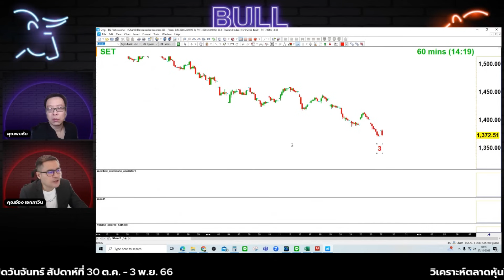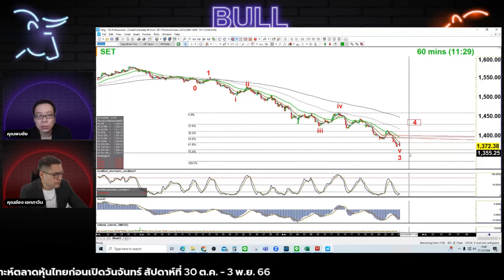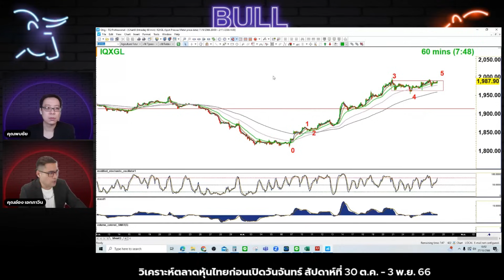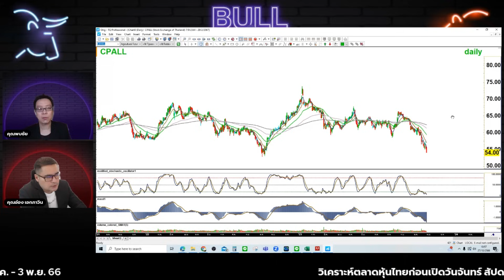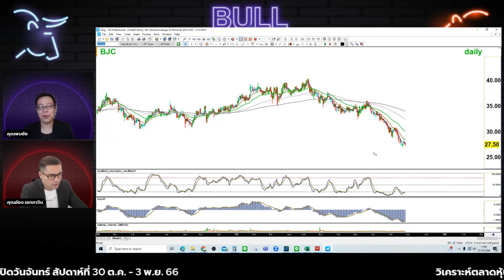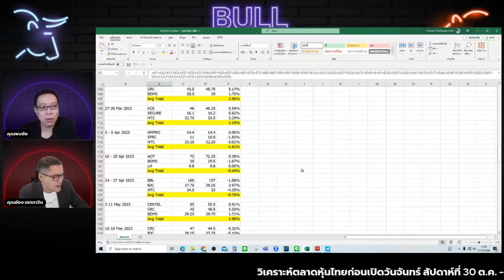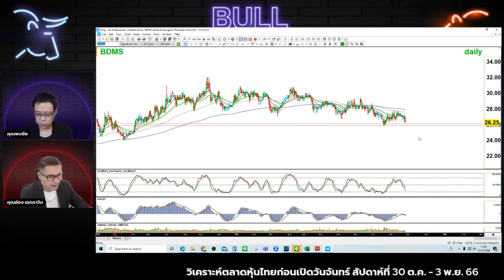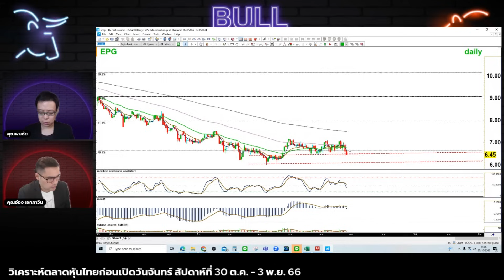Bull or Bear next week! : มอง Bear SET เข้าสู่ตลาดหมี ลุ้นเด้งได้บ้าง จุดติดตามอยู่ตรงไหน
ดอลล่าร์ แข็งค่า บาท จะอ่อนลงไหม? ทองคำ ปลายรอบ น้ำมัน มีโอกาสเด้ง
กลุ่มค้าปลีก CPALL CPAXT BJC กระทบการปรับเงินดิจิทัลแค่ไหน
หุ้นเด็ด หุ้นเด่นประจำสัปดาห์คือ?

(บันทึกเทป ณ วันที่ 27/10/2566)

วิเคราะห์ สถานการณ์ และแนวโน้มต่างๆ ก่อนตลาดเปิดวันจันทร์ที่ 30 ตุลาคม 2566 ภาพรวม และ หุ้นที่มีแนวโน้มน่าสนใจในสัปดาห์นี้จะมีอะไรบ้าง โดยพี่อ๋อง เอกภาวิน และ พี่พบ พบชัย จากทีมนักวิเคราะห์ InnovestX Research

สนใจเริ่มต้นลงทุน เปิดบัญชีลงทุนครบจบในบัญชีเดียว คลิก

🚀 InnovestX ซูเปอร์แอป แอปเดียวครบ ทุกจักรวาลการลงทุน คลิก

👉รวมทุกช่องทาง InnovestX official ให้คุณได้ติดตามข้อมูลข่าวสารการลงทุนรอบโลก 📱คลิก